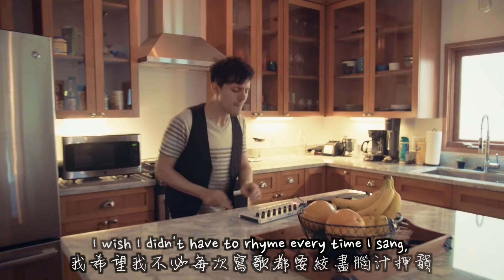▲Stressed Out《壓力時代》- Sam Tsui & KHS Cover 中文字幕▲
大家好久不見啦~
Vicky這次上傳的這部是一首非常符合我們現代人的歌
不管是工作的人還是像vicky一樣在學習的人
身上多多少少都背負著一些壓力
還在求學生涯的人有升學的壓力 在工作上的人有業績的壓力...
我們都身處這個巨大壓力籠罩下的時代
常常看見一些開開心心的小朋友
總是想回到無憂無慮的童年 可惜時光還是飛奔著向前衝
希望大家都可以適度的調節自己的壓力 多聽聽音樂放鬆自己～